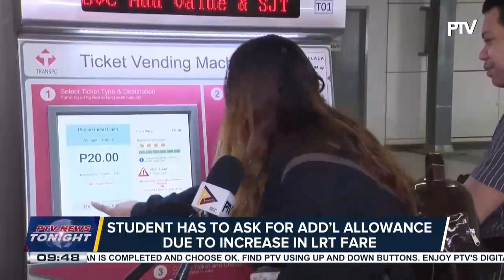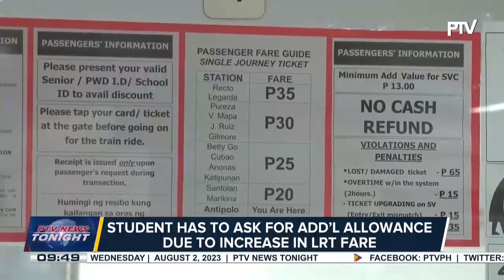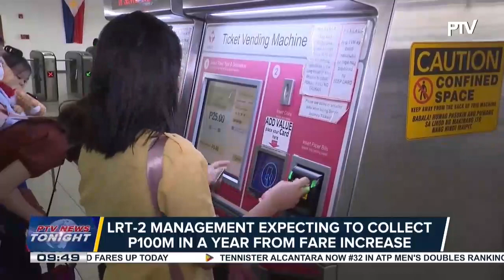LRT fare increase implemented today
LRT fare increase implemented today; LRT-2 management expecting to collect P100M in a year from fare increase